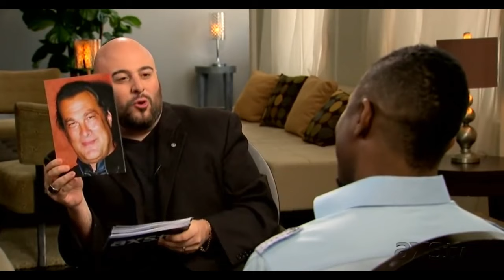What Steven Seagal really thinks about Van Damme, Michael Jai White and Chuck Norris!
See what Aikido Master Steven Seagal thinks about Jean-Claude Van Damme, Michael Jai White, and Chuck Norris as well as himself. This is told through various entertaining and sometimes comical interviews. I’ll also discuss why I believe he thinks what he does about these great martial artists.

//RECOMMENDED READING
Sheldon Lettich: From Vietnam to Van Damme